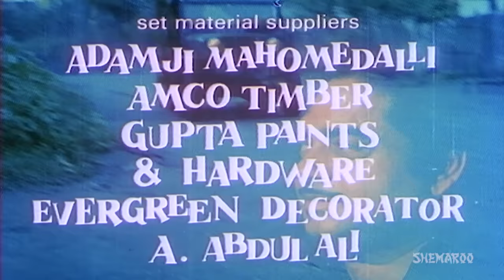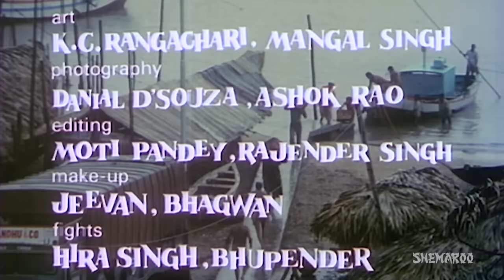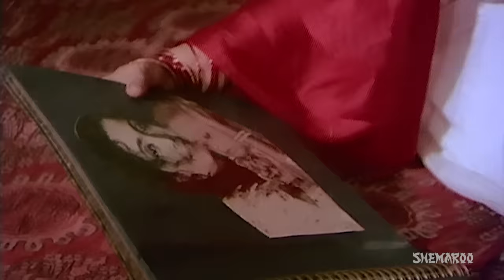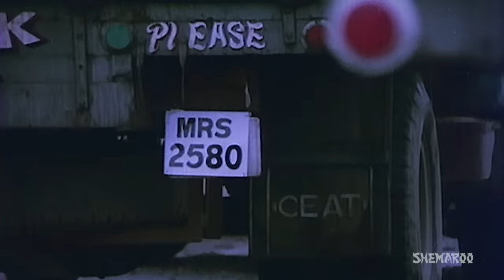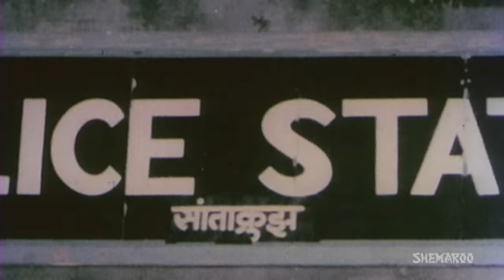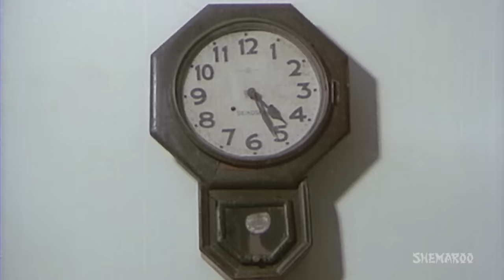Kaala Sooraj (HD) - Shatrughan Sinha, Sulakshana Pandit, Rakesh Roshan - Hindi Movie with Eng Sub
Kaala Sooraj is the story of Karan, the undisputed king of the mumbai underworld. Majeed, a ruthless smuggler wants to assassinate Karan and regain the number one spot. In order to capture Karan's empire, Majeed ropes in Karan's close associate Ranjeet, who lives with Karan and together they scheme a plot. Will Majeed succeed in his sinister plans? Or will Karan be able to identify and eliminate the threat?

YOR – 1985
Star Cast - Shatrughan Sinha, Sulakshana Pandit, Rakesh Roshan, Amjad Khan, Aruna Irani
Director – Desh Gautam
Producer –  Mohan Khanna
Music Director – Bappi Lahiri
Cinematographer – Anil Dhanda
Lyricist – Shaily Shailendra, Kulvant Jani, Naqsh Lyallpuri
Writer – Dr. Rahi Masoom Reza
Editor – I. M. Kannu